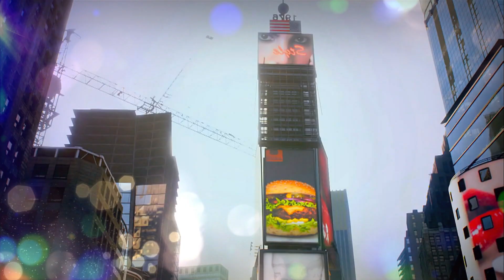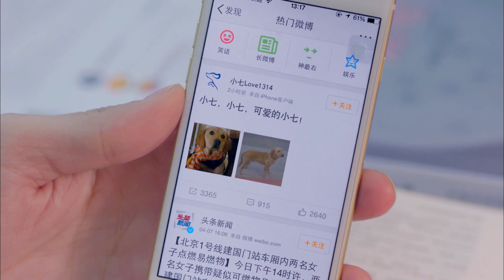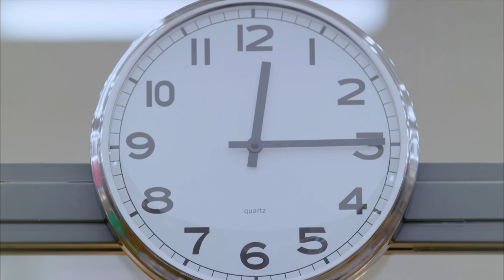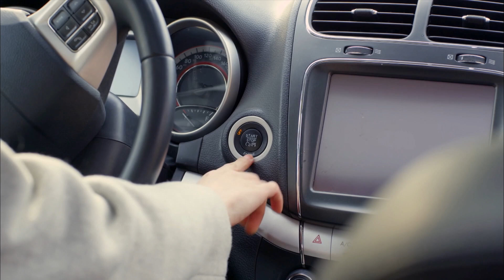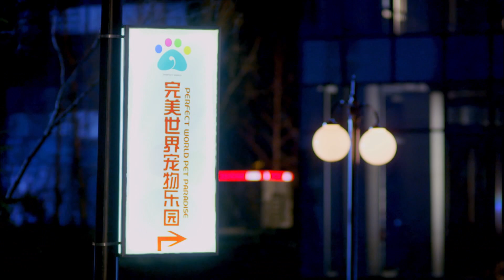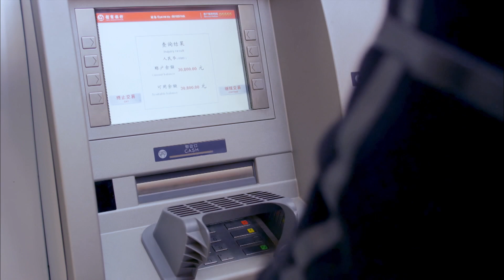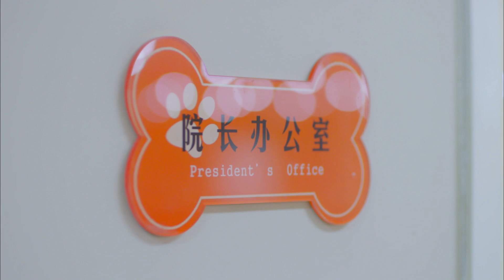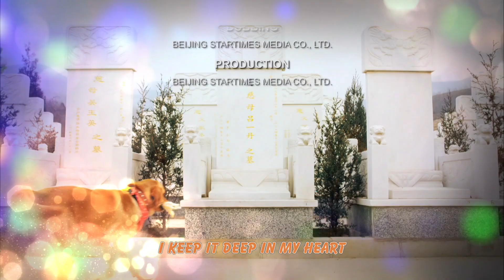[Eng Dub] Hero Dog EP23 (Hayden Kuo, Jin Shijia) 💘Man and dog learn to become inseparable friends.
Drama Name: Hero Dog
Genres: Pet, Romance, Medical
Episodes: 38
Cast: Hayden Kuo, Jin Shijia
Also known as: Shen Quan Xiao Qi, Hero Dog Season 1, 神犬小七
💬Synopsis: